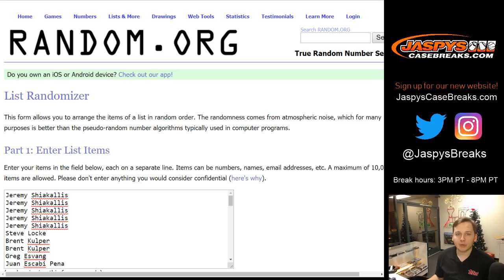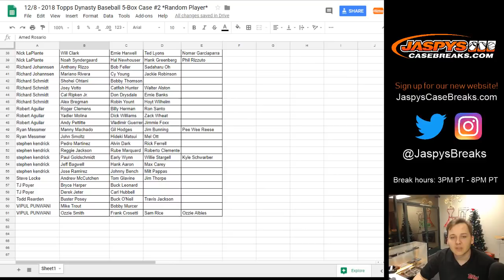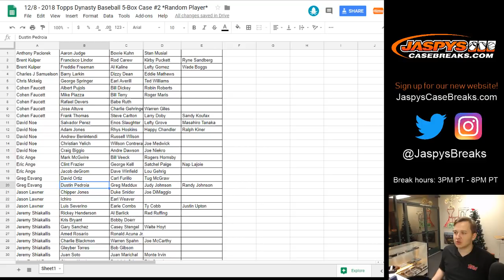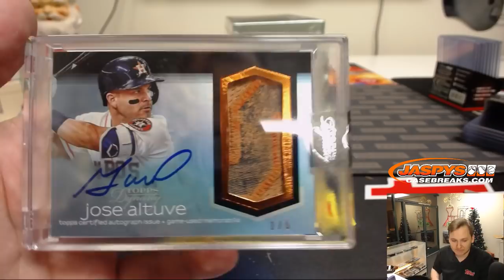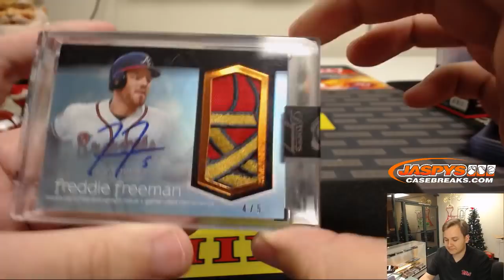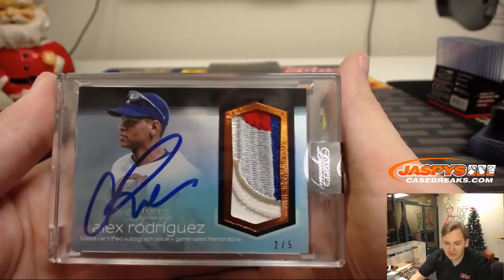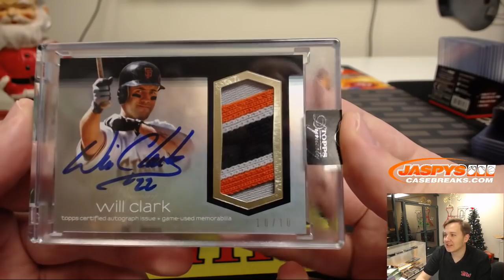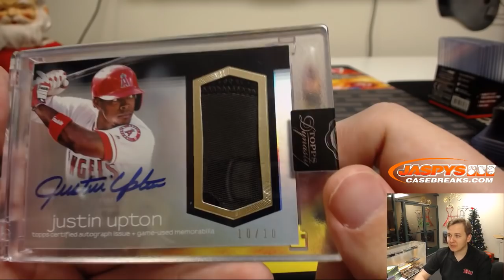12/8 - 2018 Topps Dynasty Baseball 5-Box Case Break Random Players #2